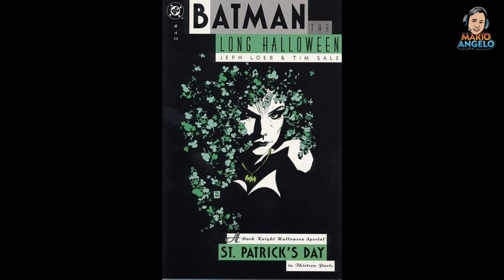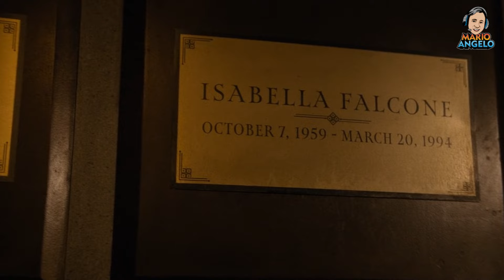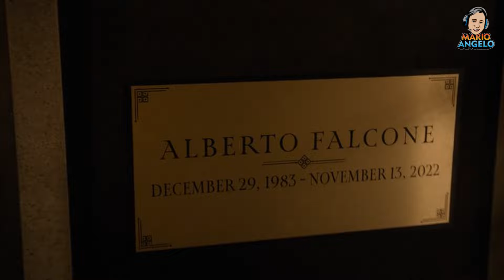THE PENGUIN | EPISODE 2 BREAKDOWN DETAILS & EASTER EGGS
Hello Mariobooster !! Di episode breakdown kali ini kita akan membahas The Penguin series yang mengisahkan tentang Oswald Cobblepot alias Penguin yang berusaha untuk menggulingkan kerajaan mafia Falcone dan Maroni dengan tipu muslihatnya yang kejadiannya setelah film The Batman 2022.

Tofik Papafika